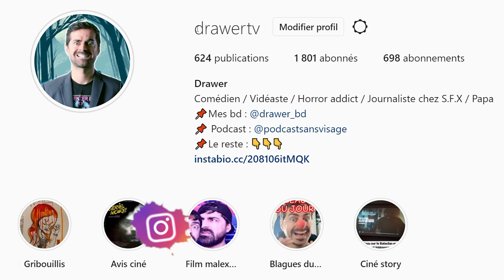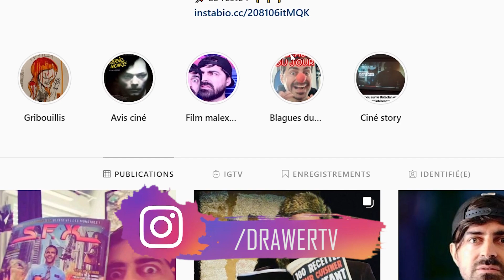Don't Breathe 2 (2021) - Critique de film d'horreur #56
Critique avec et sans Spoilers ! Sortie du film le 25 aout 2021
▽▽▽▽▽▽ Des jolis liens ci dessous ! ▽▽▽▽▽▽

➜ SUIVEZ MOI !

Intro sans spoilers 0:00
Spoilers  2:40